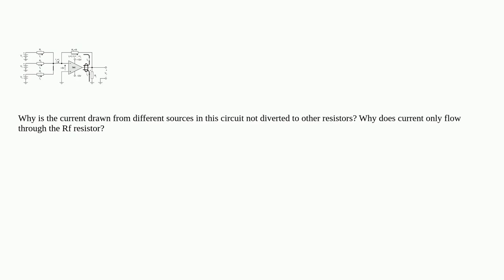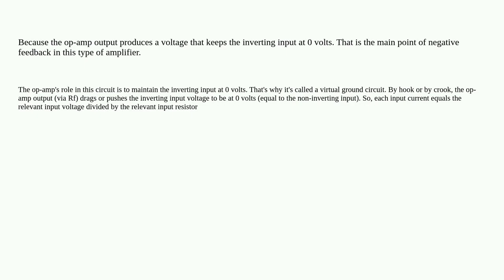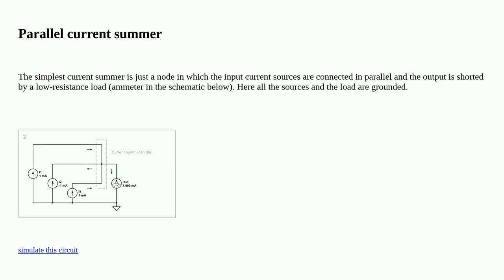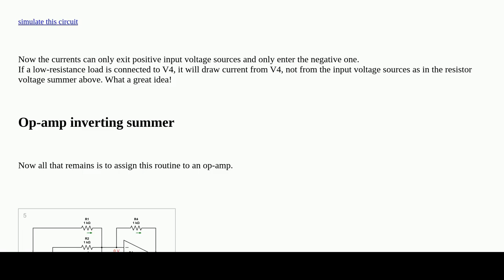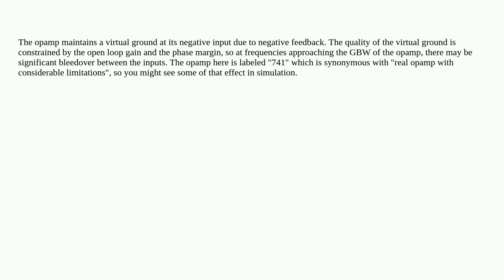Electronics: Why does the current not divert in the inverting summing amplifier circuit?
Why does the current not divert in the inverting summing amplifier circuit?

A special thanks goes out to the community

  operational-amplifier inverting-amplifier summing circuit-analysis